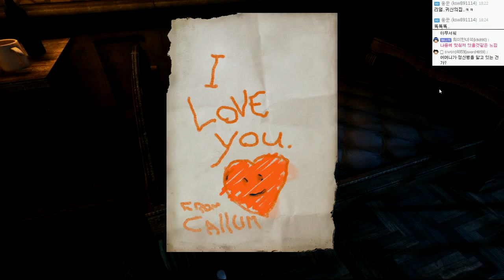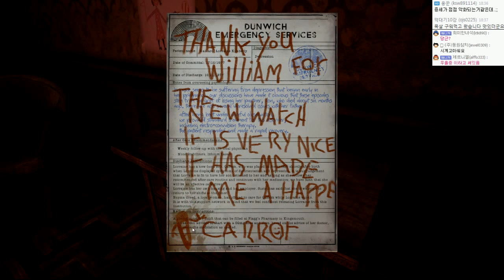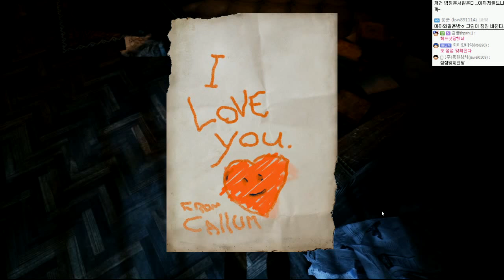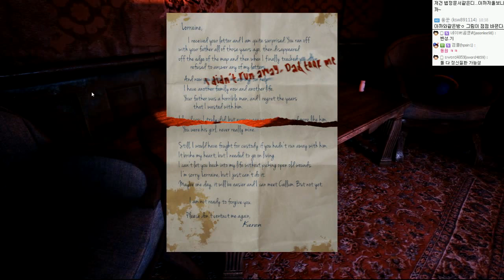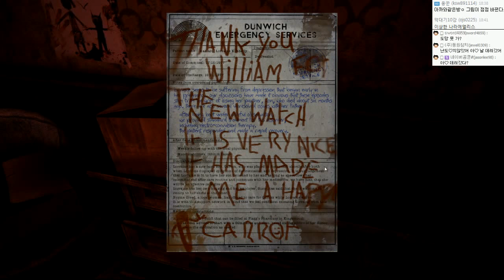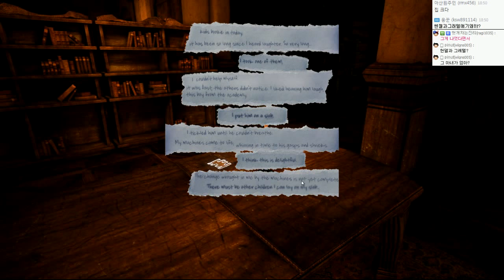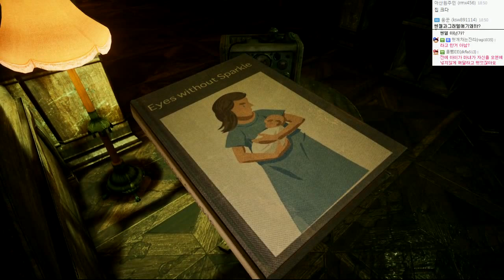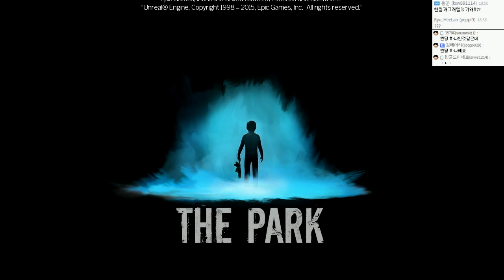놀이공원 공포게임 | 더 파크 | #04(엔딩) - by조마문 (PC) ( 60프레임 , 풀옵션 , 초고화질 , The Park )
놀이공원 공포게임인 더 파크 입니다. 자신의 잃어버린 아이를 찾으러 놀이공원으로 떠나는 어머니 시점의 공포게임입니다.